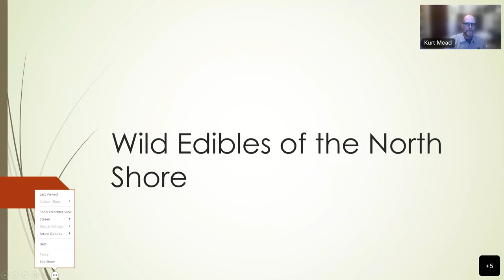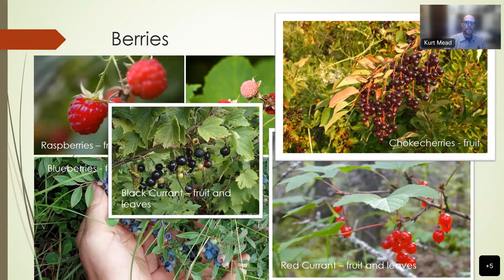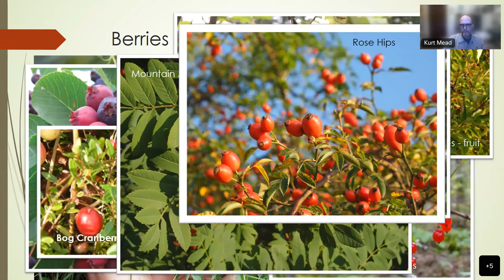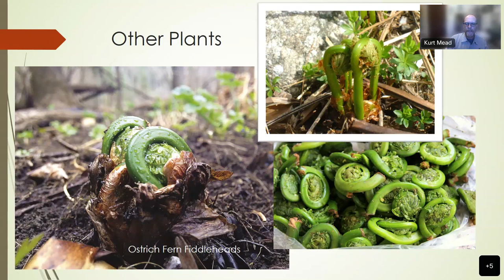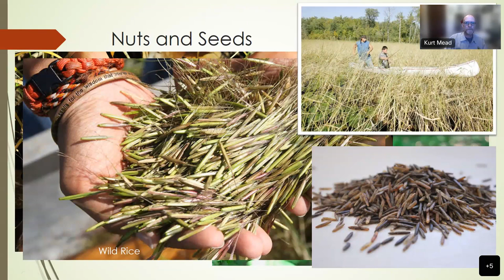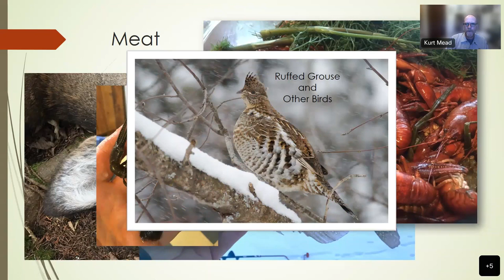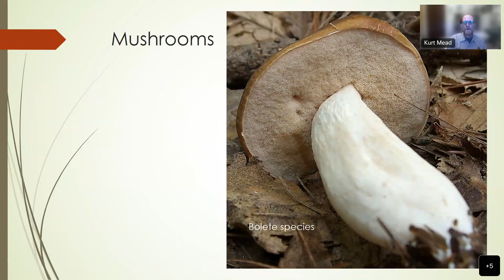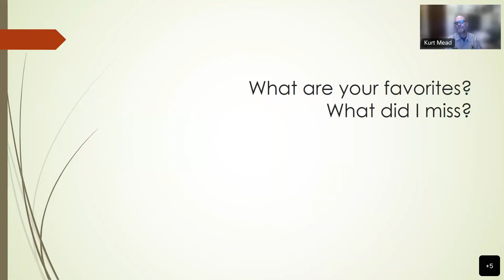65 Foraging wild edibles along the North Shore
Join Kurt Mead, interpretive naturalist at Tettegouche State Park, to learn about some of the wild edibles you might be passing by as you explore northern Minnesota. What is the best time to pick these wild berries? Where should I look for them? How to identify the different edibles? Any special preparation secrets? Kurt will try and answer all your questions!